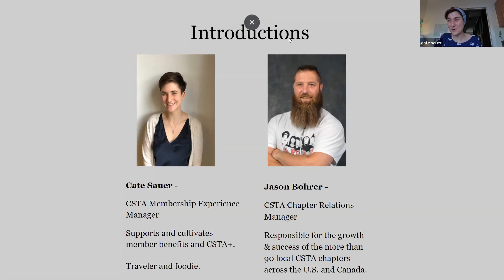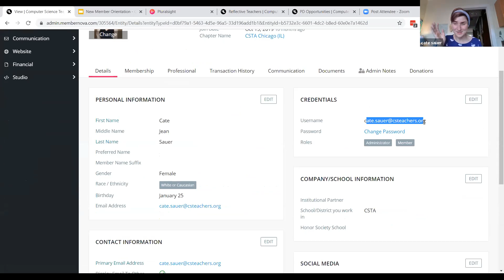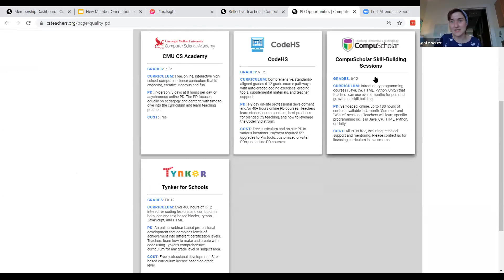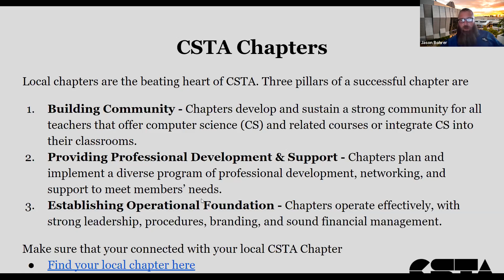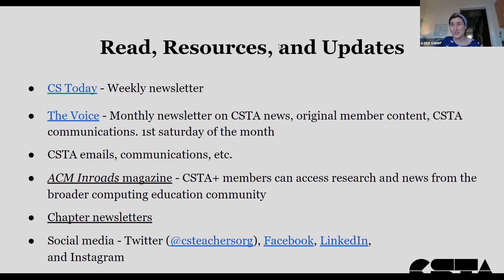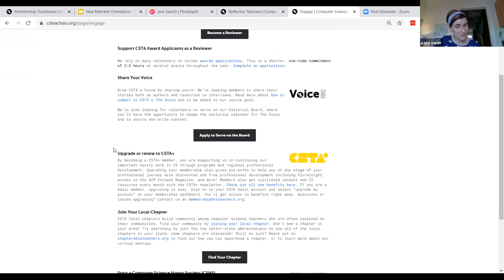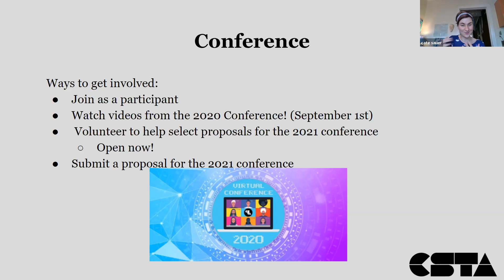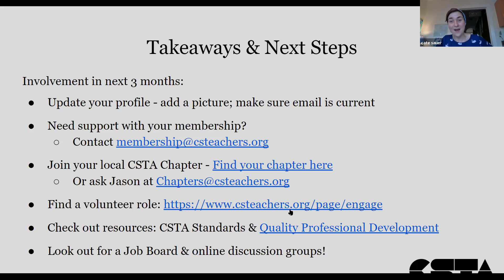August 2020 New Member Orientation